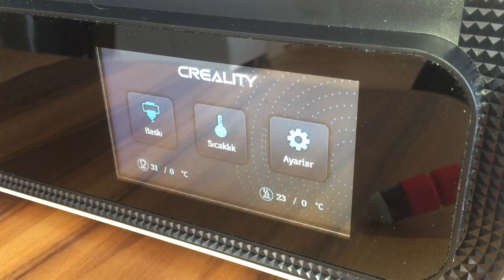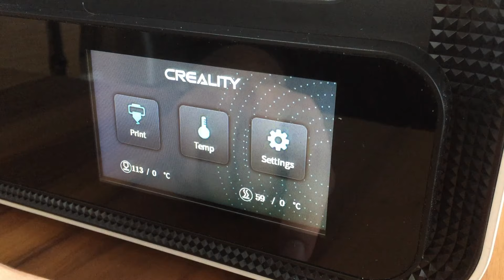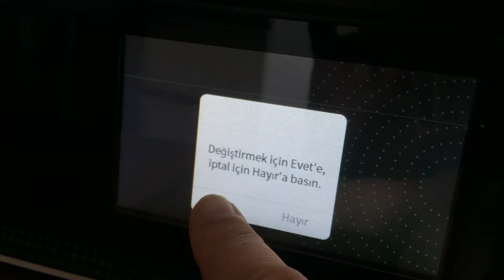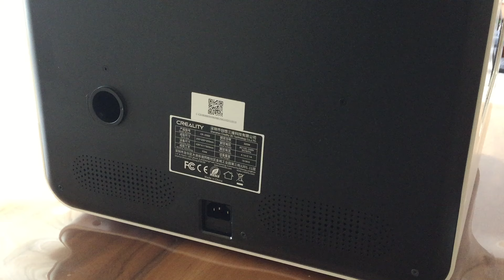Creality CR-200B 3 Boyutlu Yazıcı Detaylı İnceleme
Creality masaüstü 3 boyutlu yazıcı konusunda kullanıcılarına bir çok farklı seçenek sunan büyük bir firma. 3 Boyutlu yazıcılar her ne kadar sistemleri itibariyle birbirine benziyor olsa da işleyebildikleri malzeme çeşitleri onları birbirinden ciddi şekilde ayırıyor. Genelde kapalı kasa yazıcılarda daha fazla malzeme çeşidi kullanıldığından dolayı profesyonel kullanıcılar tarafından tercih edilebiliyor.
İşte Creality'nin özellikle profesyonel kullanıcılar ve eğitim sektörü için üretmiş olduğu CR-200B'de bu yazıcılardan bir tanesi.

Videoda kullanılan modeller
Benchy